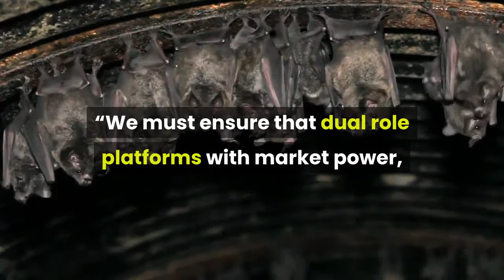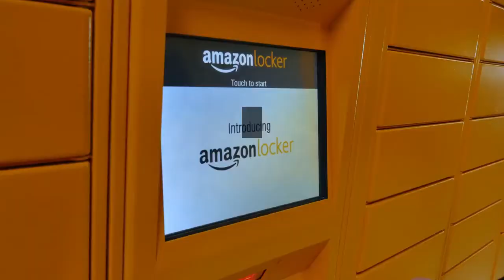Amazon Charged With EU Antitrust Violation For Allegedly Using Sellers’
The European Union has charged Amazon with violating antitrust law in the region, accusing the e-commerce giant of using the data it collects from third-party sellers on the platform to compete against them, bringing into focus Amazon’s contentious dual role both as a retailer and as a marketplace for other vendors. The European Commission’s antitrust boss and Executive Vice-President, Margrethe Vestager, said: “We must ensure that dual role platforms with market power, such as Amazon, do not distort competition. Data on the activity of third party sellers should not be used to the benefit of Amazon when it acts as a competitor to these sellers… Its rules should not artificially favor Amazon's own retail offers or advantage the offers of retailers using Amazon's logistics and delivery services.”The issue of Amazon’s dual role has led to antitrust concerns in multiple countries. In August, Canada’s Competition Bureau and Germany’s Federal Cartel Office opened investigations into Amazon’s handling of third-party sellers on its platform. Germany’s investigation, which is separate from the EU case, is looking into alleged attempts by Amazon to influence prices set by third-party sellers during the pandemic. Amazon has argued that such a move was put in place to prevent retailers from price gouging. In April, Amazon faced scrutiny in the U. S. when lawmakers asked the company to clarify if it had lied to Congress about the methods it uses against its competitors on its platform, accusing the company of using data generated by third-party sellers to develop competing products. Last year, Amazon executive Nathan Sutton had testified before the House Judiciary’s subcommittee on antitrust stating that Amazon does not “use individual seller data to directly compete with them.”Last month, Germany’s Federal Cartel Office opened another investigation into Amazon and Apple for allegedly engaging in a practice called ‘brand-gating’, where Amazon reportedly removes listings of independent sellers selling branded products like Apple’s iPhone, due to contractual agreements with the brand and others. Under a ‘brand-gating’ agreement, if a company supplies products to Amazon as a retailer, the e-commerce giant offers them an opportunity to exclude third-party retailers from selling these products on Amazon’s marketplace. EU accuses Amazon of breaching antitrust rules (Financial Times)Amazon, Apple Face Antitrust Investigation In Germany For Curbing Independent Sellers (Forbes)